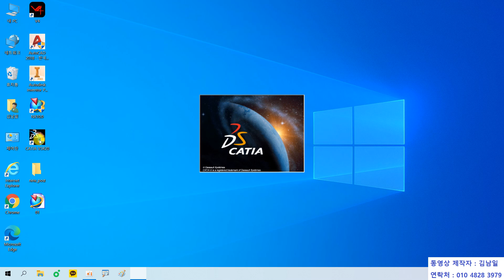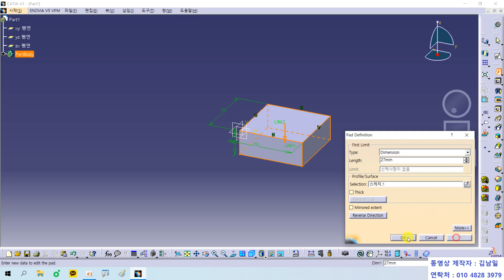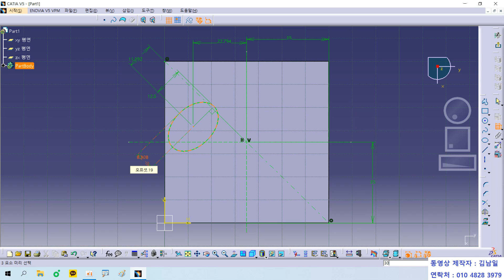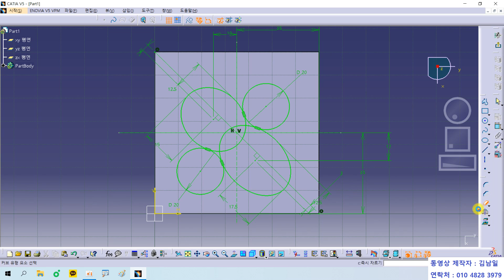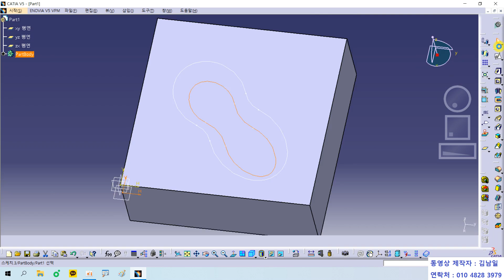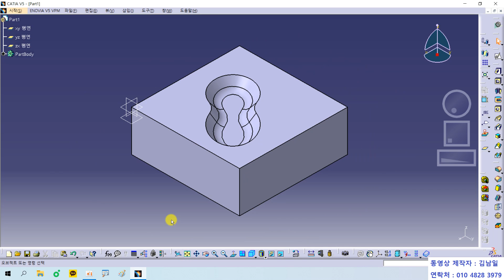[풀이동영상] 기계가공기능장 [1과제] 공개문제 1 (밀링가공작업) - CAM프로그램 가공 (CATIA V5)